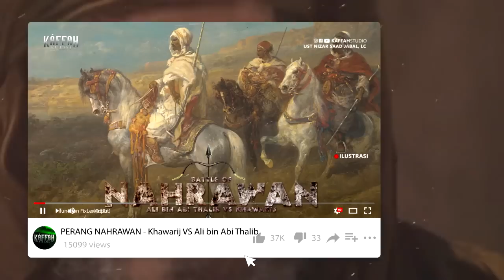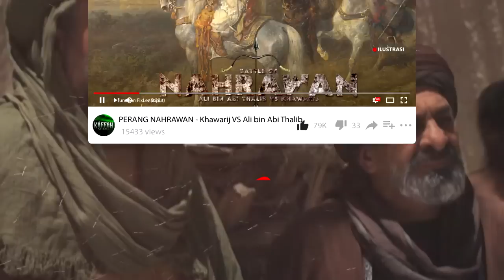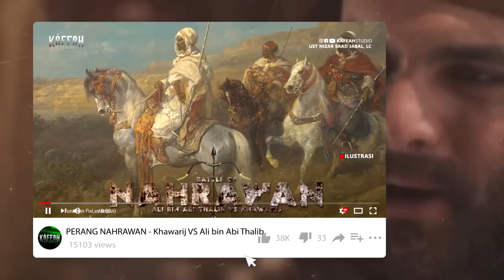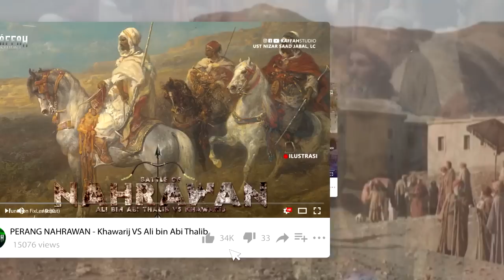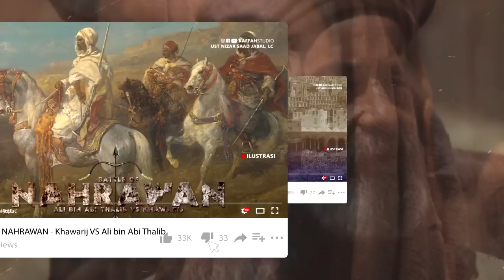ABU SUFYAN - Sang Muallaf Fathul Makkah